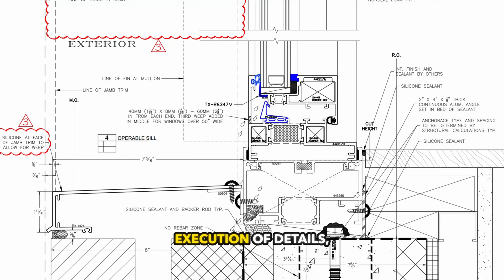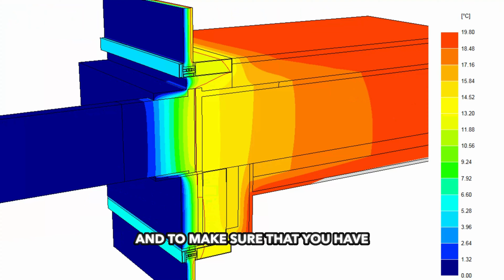Stop Reinventing the Wheel: Putting Principles into Practice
Why are we trying to reinvent the wheel? We have the systems & principles in place - perhaps it’s time to put them into practice..

The devil is in the details - those tricky interface conditions that we so often overlook.

We have the systems, the materials, and the means to execute.

We don’t need to introduce new materials, methodologies, and concepts.

We just need to be intentional.

Next week on the All Things Facades podcast, Helen Sanders articulates this concept so well with a simple visual. Don’t miss it!